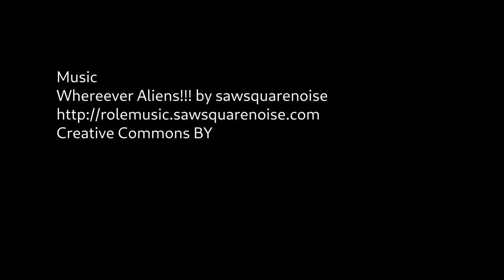Kani - May 2021 Photo Shoot Timelapse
First attempt at shooting a timelapse of a photo shoot. This is the first photo shoot I've done in over a year. We were shooting at The TX Studio at Tyler Station. Also the first time I've played with my Akaso action camera in a year. I forgot how wide the lens was. I need to place it a little closer next time.

Ha, and I thought it was boring with no sound, so I threw in a little chiptune music. Artist's URL is